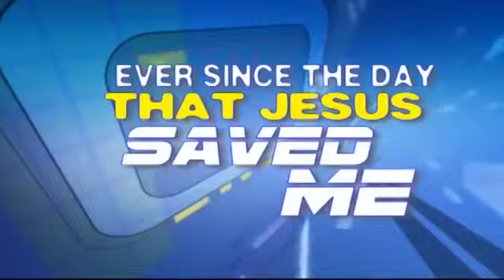Spin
Children's Ministry Worship Video by Uncle Charlie